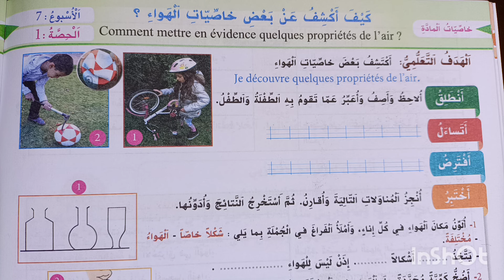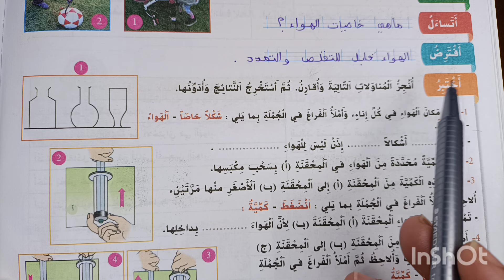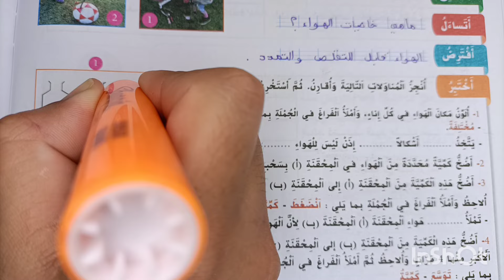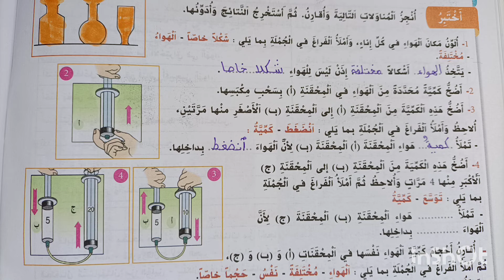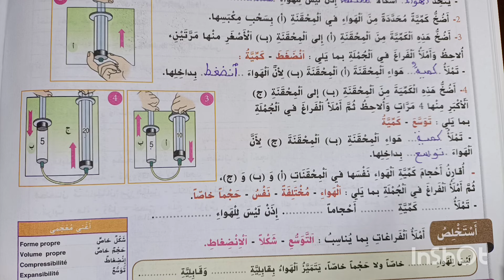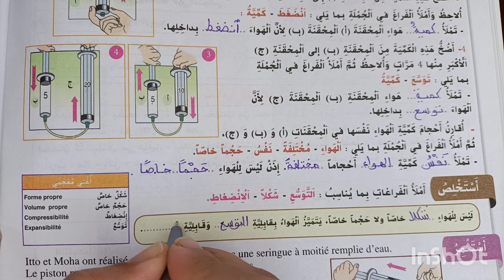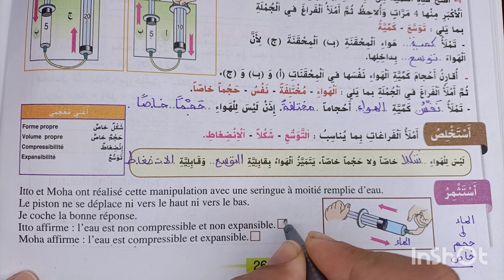الواضح في النشاط العلمي المستوى الثالث الصفحة 26